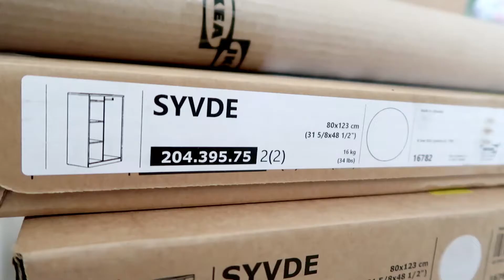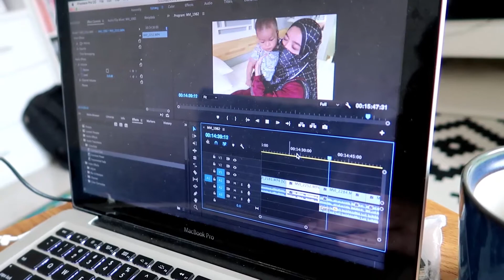IKEA Online Shopping Haul untuk Kamar Anak | Fitri Aulia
12. Sarung Bantal (isi 2)